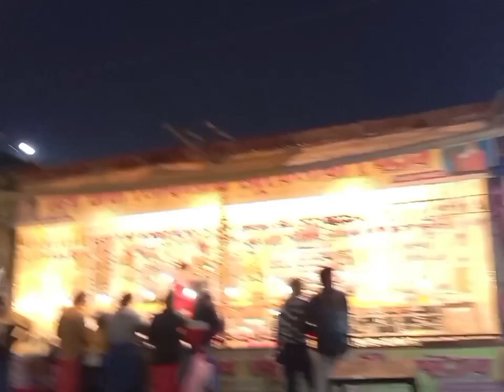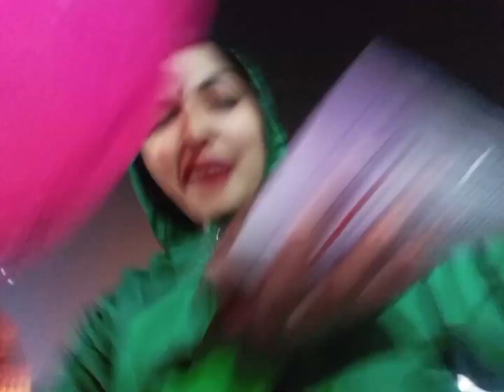আলিপুরদুয়ার এর সবথেকে বড় মেলা ডুয়ার্স মেলা 2023।খুব এনজয় করেছি🤗 মেলা টা পুরো ঘুরে ঘুরে দেখালাম😍🥰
আলিপুরদুয়ার এর সবথেকে বড় মেলা ডুয়ার্স মেলা 2023।